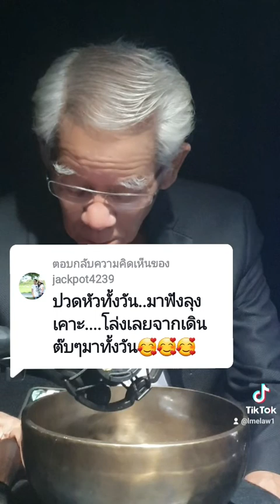@jackpot4239: ปวดหัวทั้งวัน..มาฟังลุงเคาะ....โล่งเลยจากเดินต๊บๆมาทั้งวัน🥰🥰🥰